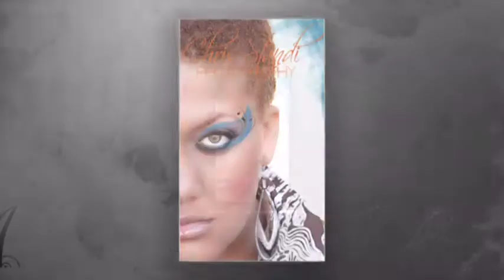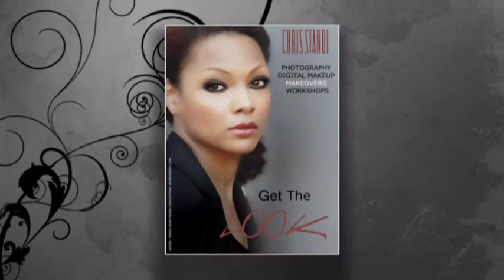Chris Standi Photography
A sample of some of my photography